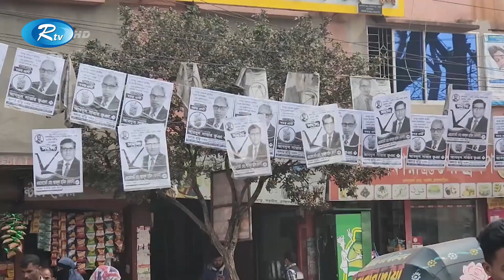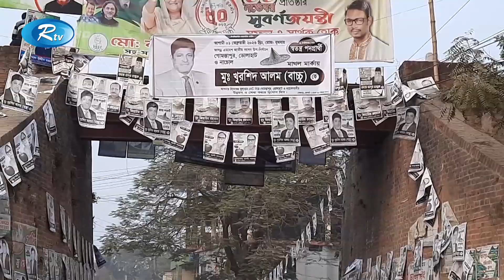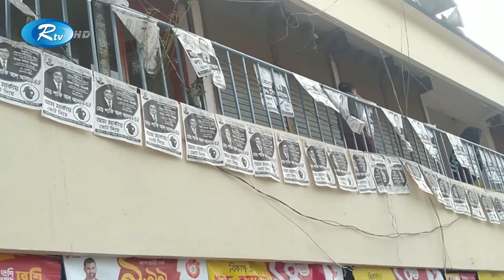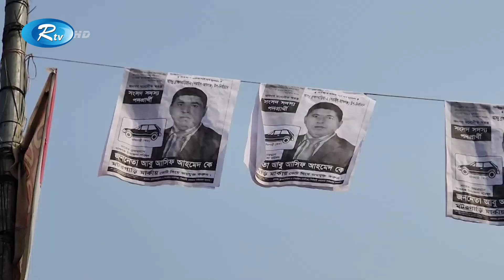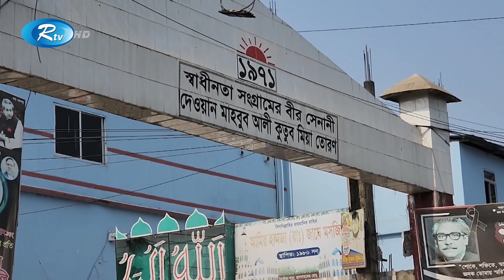Rtv Jela News | জেলা সংবাদ | ৩০ জানুয়ারি, ২০২৩